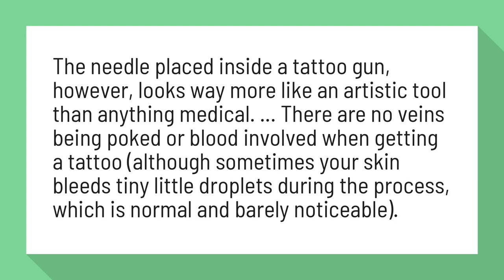Can a tattoo hit a vein?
7 First Tattoo Tips For People Who Are Afraid Of Going Under The ...

The needle placed inside a tattoo gun, however, looks way more like an artistic tool than anything medical. ... There are no veins being poked or blood involved when getting a tattoo (although sometimes your skin bleeds tiny little droplets during the process, which is normal and barely noticeable).